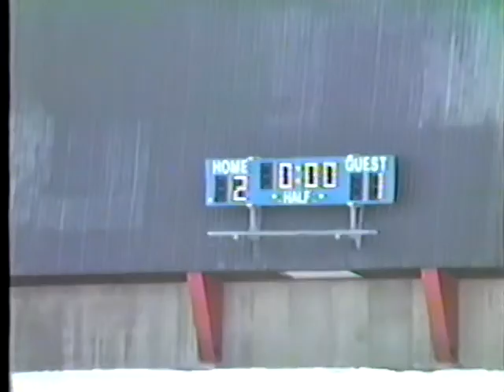1986 PSC 2-1 Clark 2nd Half NCAA